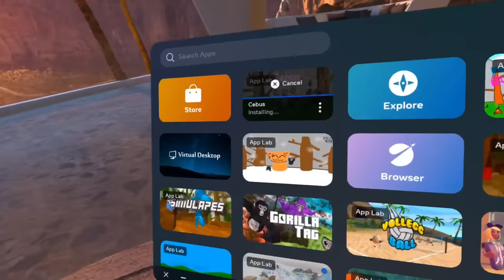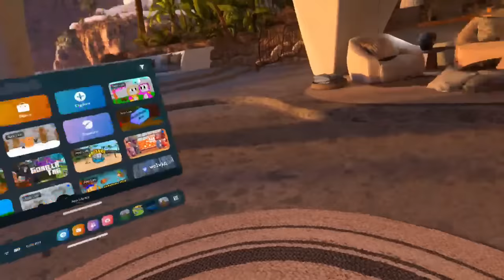Cebus Gave Me Moderator...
Credit for thumbnail idea: FoxVr